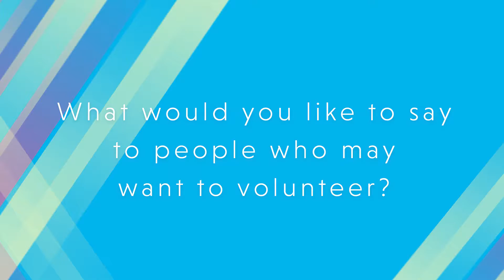Volunteer Spotlight - Trey Click